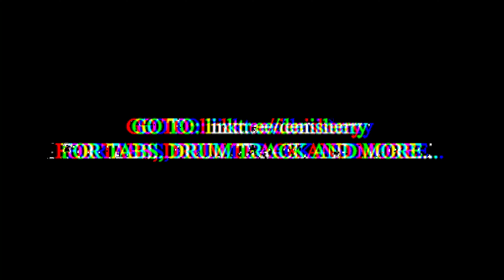RIFFING with TABS 11 🎼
A little fun on 7 strings 🎸
Standard tuning, low 7s in B.

• @solarguitars S1.7PB
• @neuraldsp Gojira
• @mendelian IR Pack Vol.1
• @getgooddrums OKW Metal
• @submissionaudio DjinnBass